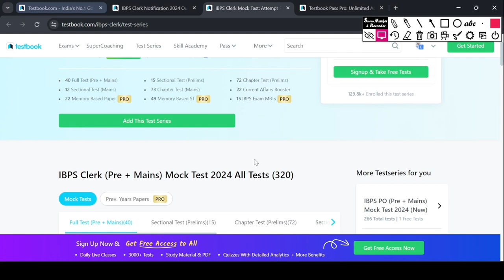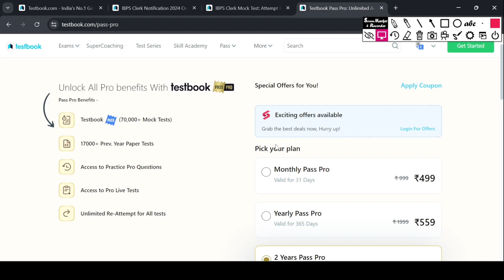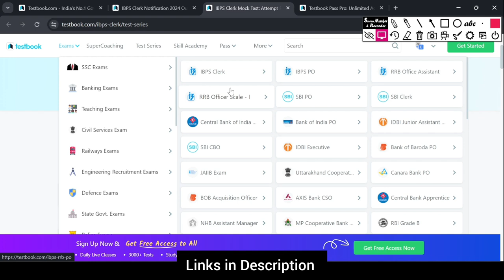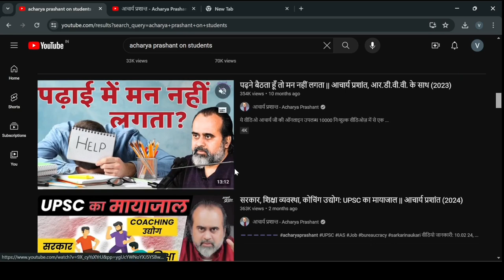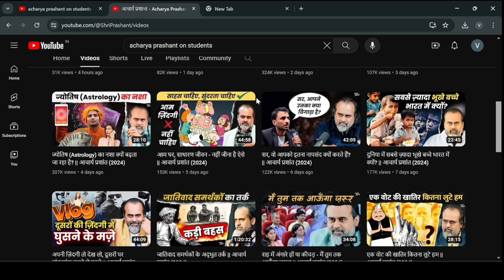Test Series for IBPS Clerk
Online Mock Tests for IBPS Clerk Exam. Start Preparing for Banking Exams with Testbook App. All banking Exams Test Series. Mock Tests for IBPS Clerk Exams.

Acharya Prashant Youtube: @ShriPrashant

The IBPS publishes the official notification announcing the clerk recruitment at multiple government banks like Bank of Baroda, Canara Bank, Indian Overseas Bank, and others. Interested candidates must pass a written exam to be considered for the position of IBPS clerk. Candidates should get started with their preparations as soon as possible. You now get access to the top-notch IBPS Clerk Mock Tests with Testbook for study purposes. The best mock tests can be found in this article if you plan to sit for the next IBPS Clerk exam.

Key Features of IBPS Clerk (Pre + Mains) 2024 Mock Test
The IBPS Clerk (Pre + Mains) 2024 Mock Test is designed to provide candidates with a comprehensive simulation of the actual exam, helping them prepare effectively. Candidates can get access to various full tests and subject tests that are part of the Testbook’s online IBPS Clerk (Pre + Mains) test series at an affordable price. Some of the key features of the IBPS Clerk (Pre + Mains) have been shared below:

For the convenience of the applicants, each IBPS Clerk Exam Mock Test is available in both English and Hindi.
IBPS Clerk free mock test for different chapters is also available for candidates to try out.
There will be a total of IBPS Clerk online test series available for practice for candidates.
Out of the tests, are full tests for Pre and Mains. With these tests, candidates can pick the chapters they wish to study more for and practice the questions according to their requirements.
For candidates preparing for the IBPS Clerk Pre, we have Sectional Tests and Chapter Tests.
IBPS Clerk online test series have Current Affairs Boosters as well.
The Test Series consists of Chapter Tests and Sectional Tests for the IBPS Clerk Mains exam.
The IBPS Clerk test series 2024 has reasonable and transparent pricing, making the test series accessible to a wide range of candidates.
Why Should You Attempt IBPS Clerk (Pre + Mains) 2024 Mock Test?
Attempting the IBPS Clerk (Pre + Mains) 2024 mock tests is a crucial step in preparing for the competitive banking examination. Here are some compelling reasons why you should consider incorporating mock tests into your study routine:

Understand Exam Format
Mock tests provide a clear understanding of the IBPS Clerk exam's format, including question types, sections, and overall structure. This familiarity helps reduce anxiety on the actual exam day, allowing you to approach the test with confidence.

Find Improvement Areas
These resources can help you understand where you went wrong and how to improve. Additionally, seeking guidance from teachers or mentors based on your mock test performance can be highly beneficial.

Strengthen Important Areas
Aspirants will be able to strengthen and broaden their comprehension of each important topic by completing subject-specific tests or quizzes.

Identify Weak and Strong Areas
Aspirants will have a better understanding of their strong areas and drawbacks. Aspirants who are aware of this can create a complex study schedule to help them do better on exams.

As you take multiple mock tests, you can track your progress over time. This tracking helps you gauge your readiness for the exam and adjust your study plan accordingly.

Refer to the best IBPS Clerk Books for comprehensive study.

How to Attempt IBPS Clerk (Pre + Mains) 2024 Mock Test?
Candidates can easily attempt Testbook’s IBPS Clerk (Pre + Mains) 2024 Mock Test. Simply follow the steps given below and get started with your preparation:

Step 1: Go to Testbook’s Online Test Series Portal.

Step 2: Search “IBPS Clerk (Pre + Mains) 2024 Mock Test” in the search bar.

Step 3: Click on “View Test Series.”

Step 4: The IBPS Clerk (Pre + Mains) 2024 Mock Test will be opened, and you can attempt the test by clicking on “Start Now.”

Get access to all the IBPS Clerk Mock Tests with a Testbook Pass and get amazing marks in the upcoming exam.

We hope this article regarding the IBPS Clerk mock test was informative and helpful for your exam preparation. Do not forget to install the free Testbook App and start your preparation with the best online learning platform for competitive government exams.

00:00 Test series for IBPS Clerk
03:28 Acharya Prashant Wisdom Content